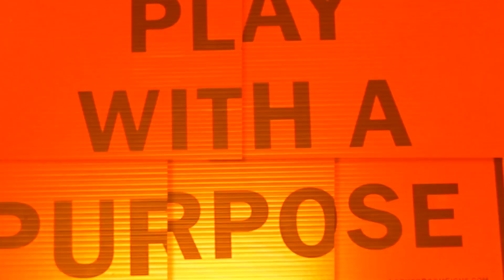Ironmen Football 2019 Playoff Hype Video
NCHS Ironmen Playoffs
Friday, Nov. 1st 2019
Videography by: Jim Monninger
Edited by: Tyler Kern
Produced by: Totally Kreative Video